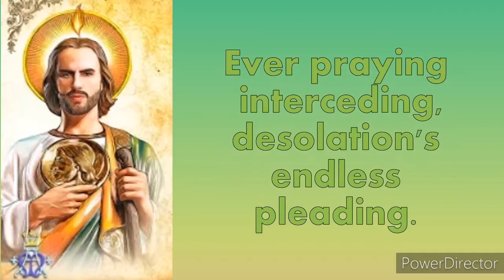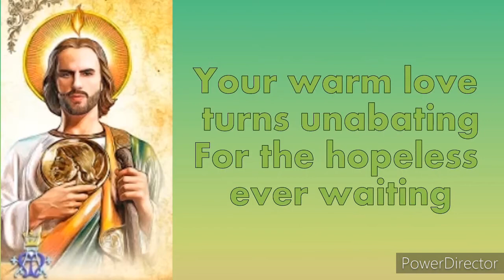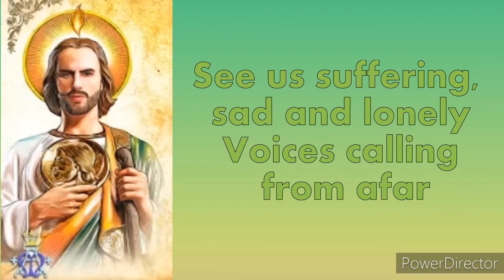Great St. Jude (Instrumental)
Hymn to St. Jude Thaddeus commonly used during Novenas and Devotions in honor of him and his intercession.

Great St. Jude in heaven's glory,
patron of all hopeless souls.
In our trials be our refuge.
Help us in our present woes.
Every praying interceding,
desolation's endless pleading.

Chorus:

Saint of God magnificent,
Hear thy clients' suppliant.

Human hearts in desperation
'midst the dreary toils of life
Countless thousands have you strengthened
By your power in their strife
Your warm love turns unabating
For the hopeless ever waiting (Chorus)

See us suffering, sad and lonely
Voices calling from afar
In the night of Satan's darkness
Show us Jesus' brilliant star
Send his graces for salvation
in the midst of desolation (Chorus)